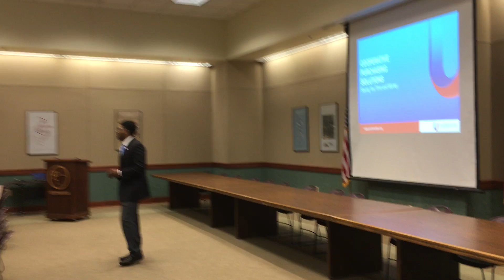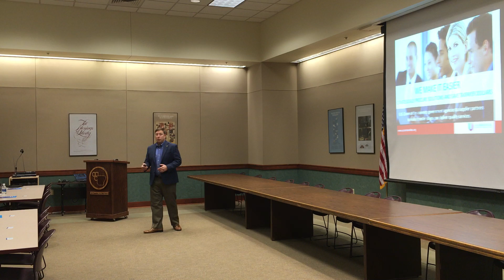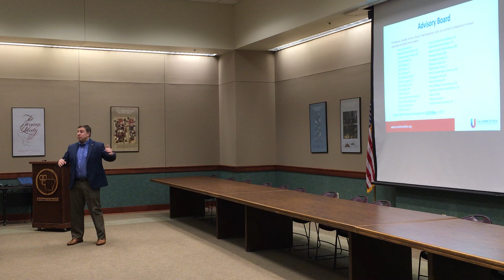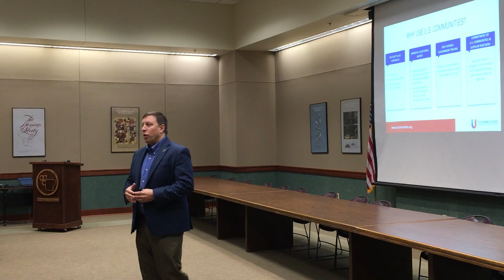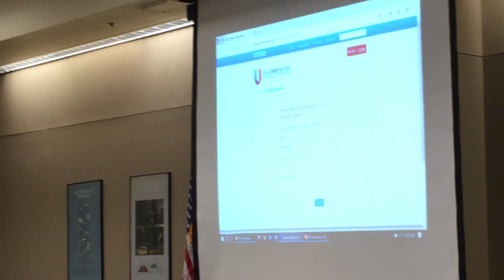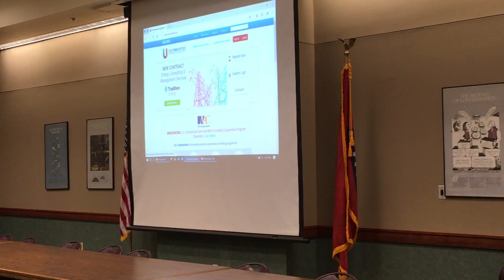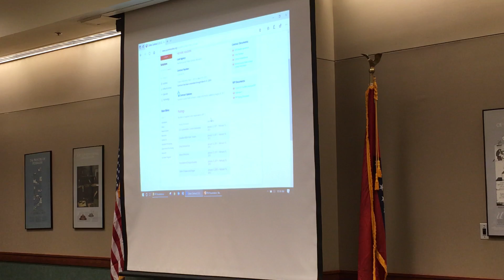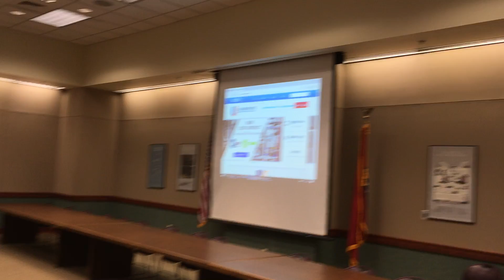August 2018 US Communities Lunch and Learn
The AAC has partnered with NACo and the community purchasing program US Communities to help save you time and money on goods and services you purchase for your county offices and facilities.